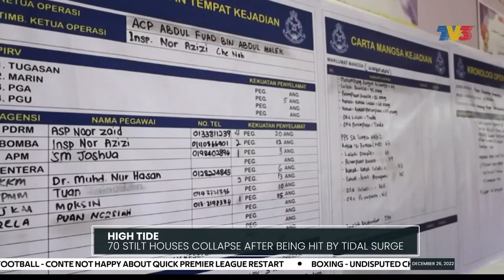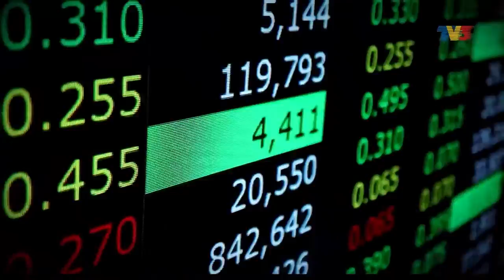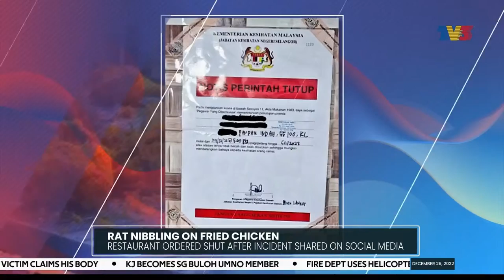Man Utd Expects To Sign Gakpo In January Transfer Window | Nightline, 26 December 2022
Nightline on Monday, 26 December 2022 with Azaria Tagaya.